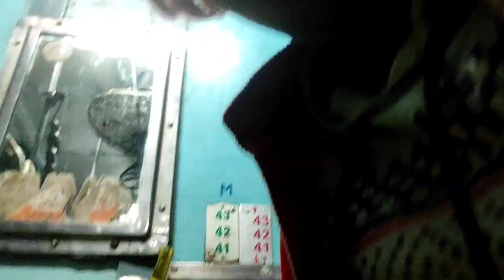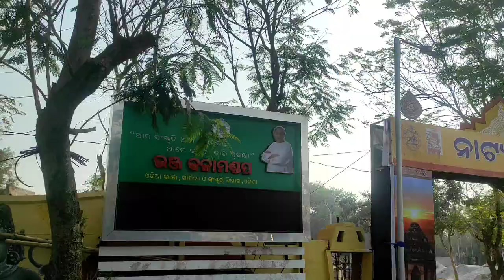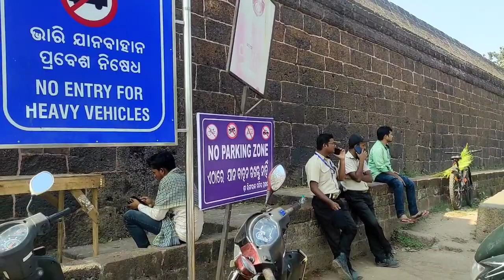Drama vlog || bhubaneswar || sarna nab yuvak Sangha || dalabehera || full vlog || Masti vlog